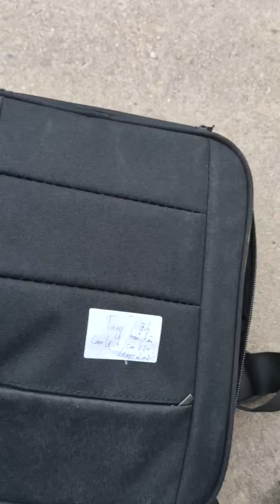Bay Test Drone M218 của anh Tùng